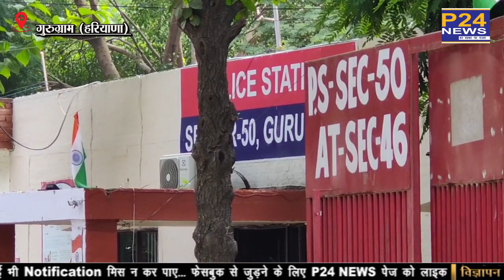गुरुग्राम : गॉर्ड को थप्पड़ मारने वाले आरोपी वरुण नाथ को मिली जमानत || P24 News